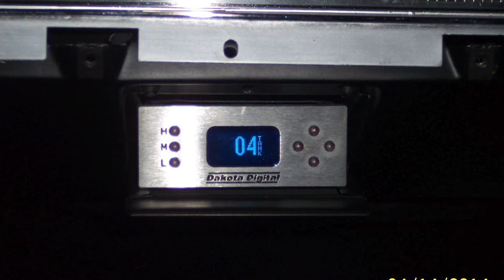1964 Buick Skylark Part 2. DIY Air Bags. How to - Air Ride Suspension Installation. Slammed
In episode 2, I will discuss the application and features of installing a digital air bag system in a Buick Skylark Convertible. It looks cool, it handles fantastic, but it takes to long to air up and it just about destroyed the car. I'll explain what to do and what NOT to do, as well as the cost of the full system. - DIY Ride Rescue